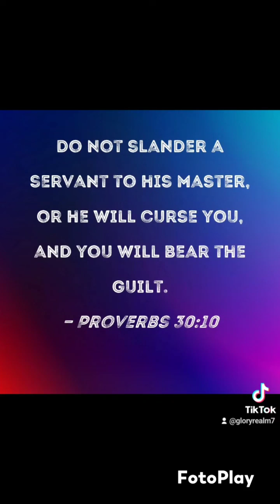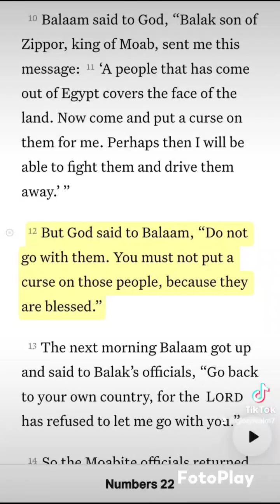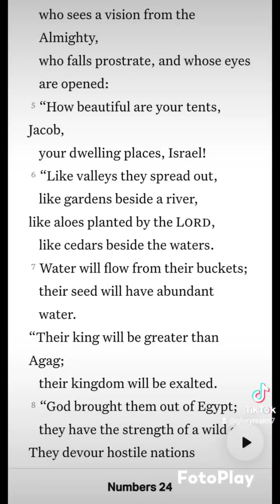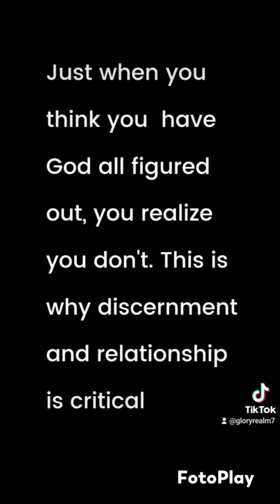The Fear of the Lord is the beginning of Wisdom. Why I don't label people false prophets easily.